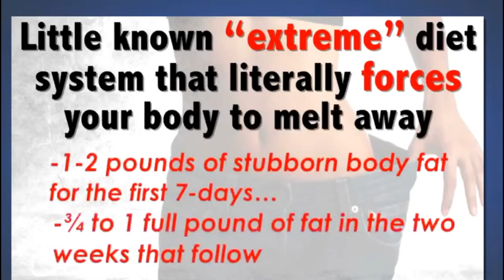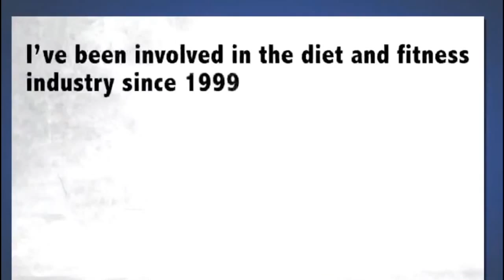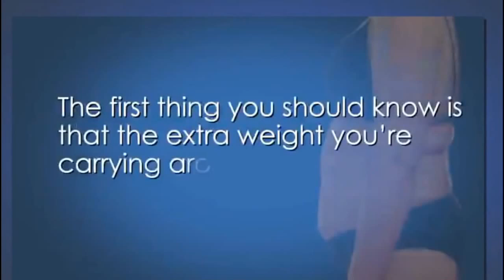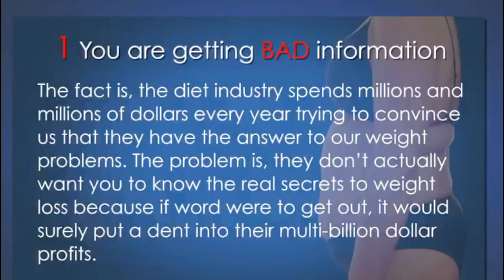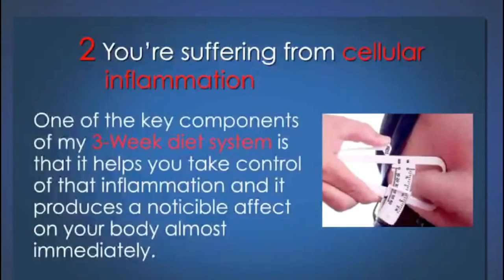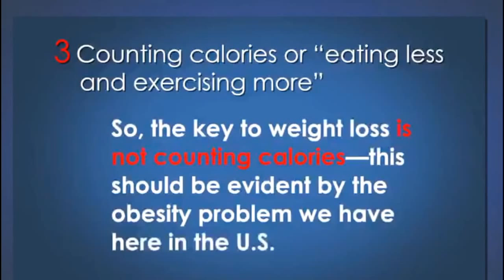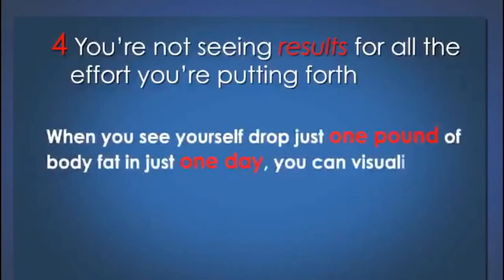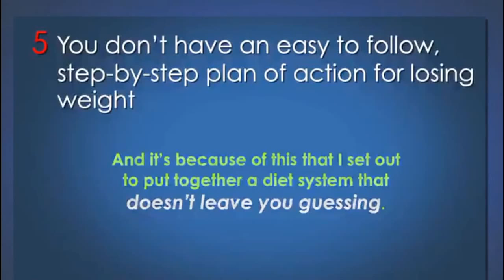3 Week Diet System - Lose Weight Fast With Diet Plan and Exercise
I have done it and it works!
Forget about failed diets, these 3 SIMPLE NUTRITIONAL TIPS will CHANGE YOUR LIFE FOREVER.
You do not need to suffer and starve yourself to lose weight.
Learn and master these 3 simple tips to eat healthy, eat right, and still love your food!
Love what you eat, and still burn fat and lose weight.

what is the best way to lose weight fast
losing weight fast
what to eat to lose weight fast
easy way to lose weight fast
exercises to lose weight fast
lose weight fast in a week